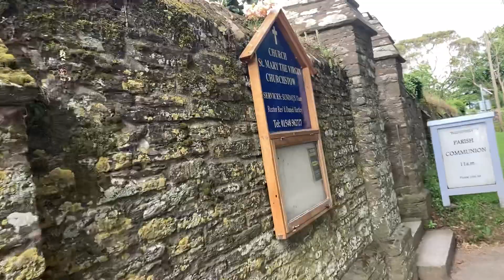Church st Mary virgin churchstow in 2023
A beautiful church in Devon film 23.4..23 a Chad benson HD film 2023